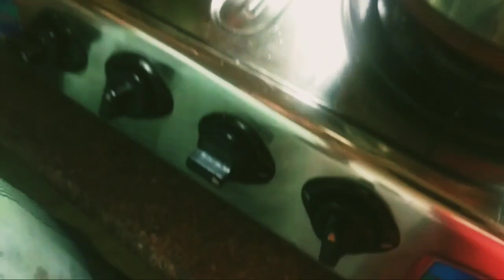Creamy and cheesy White sauce pasta recipe in hindi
ingredients:

2 cup pasta/200gm
4 cup pani
1 tsp oil
1/2tsp salt

1 tbs oil/butter/ghee
1tbs ginger & garlic paste
2 tsp maida/corn flour
mozzarella cheese / process cheese
1 capsicum (chopped)
1 onion (chopped)
1 tsb sweet corn(optional)
4to5 olive(optional)
1tsp black pepper
1/2 tsp pizza hurbs

hello friends, kaise h aap sub?I hope u r safe & healthy at home🙏,maine yeh white pasta recipe apke sath share ki h ,maine humesa kosis ki h apni recipe ko aasan se assan tarike se apke sath share kru,or humesa yhi kosis rehti h apko meri recipe  pasand aaye or aap sb isko try bhi kre,or apne experience ko humare sath share kre ,hm apni aane wali video ko or acha bna ske ,or apke sath share kre,aapka sath humare liye jaruri h,humare video ko like jarur kre 🙏